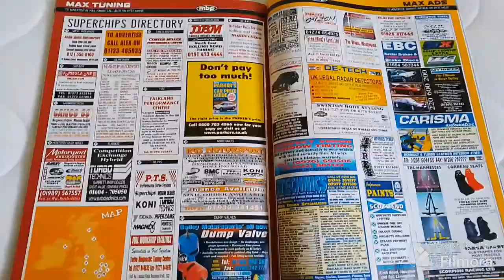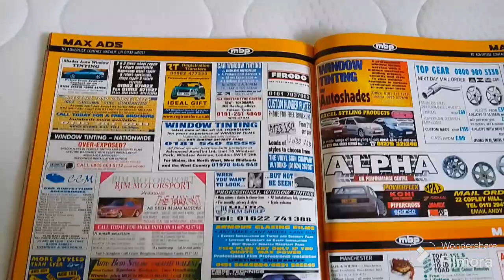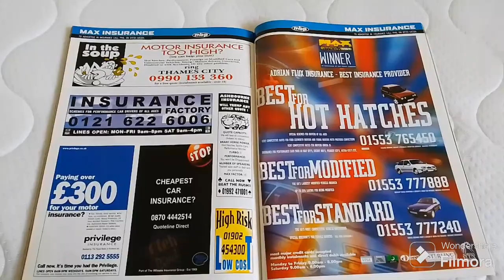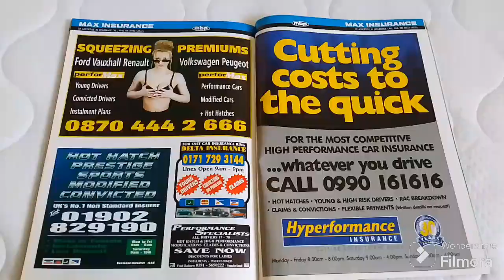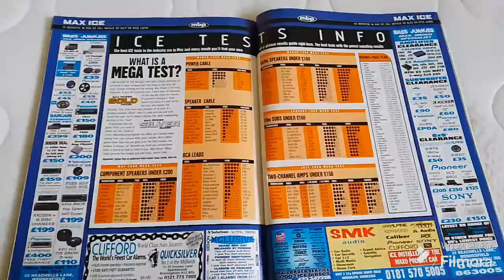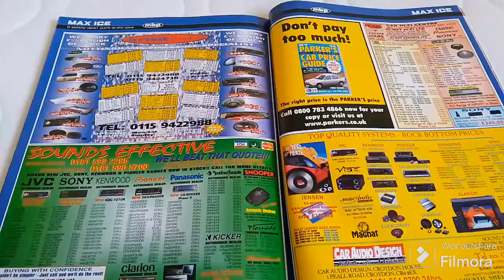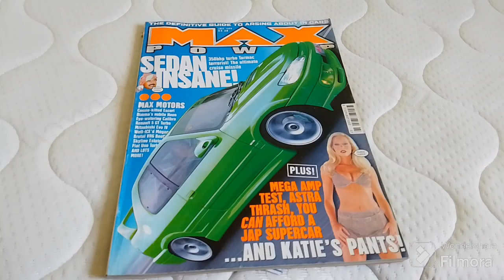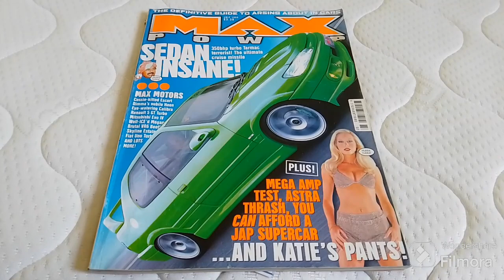Bring Back Max Power - A Look at the July 1999 Edition of Max Power Magazine Part 8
Its Part 8 of a new series of Bring Back Max Power, this time looking at the July 1999 Edition where we check out various ICE Dealers and Insurance Companies.

Join us in our final part very soon as we select 5 cars we may have bought in July 1999 in Speedshop.

Why are we bringing back Max Power, will simply next year we will be attending the Max Power Reunion show on the 14th July 2024 at the Staffordshire County Showground.

If you enjoyed this video, then please consider subscribing to the channel for more magazine reviews, car reviews, car tinkering, 3 Cylinder Adventures, Train Videos and the occasional mindfulness video and Project Escort

If you new to the Bring Back Max Power Series then why not check out the back catalogue under the Bring Back Max Power Play List for the previous episodes of this edition and previous Max Power videos